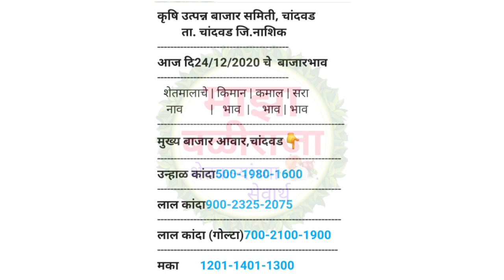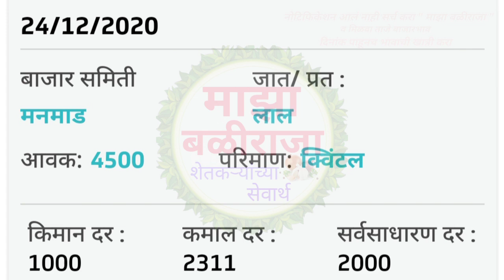24.12.2020 कळवण कांदा भाव!चांदवड कांदा भाव!मुंबई कांदा भाव!बेंगलोर कांदा भाव!kanda bajar bhav today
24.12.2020 कळवण कांदा भाव!चांदवड कांदा भाव!मुंबई कांदा भाव!बेंगलोर कांदा भाव!kanda bajar bhav today

                       !माझा बळीराजा!